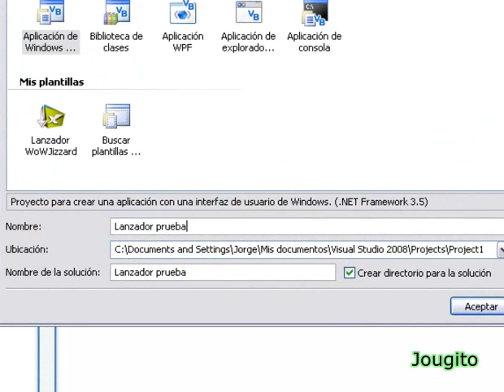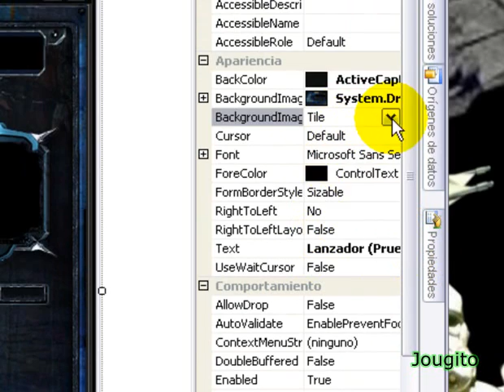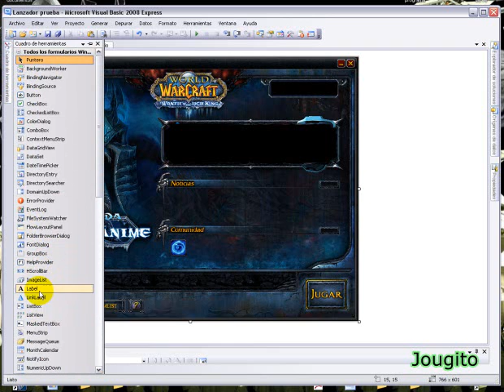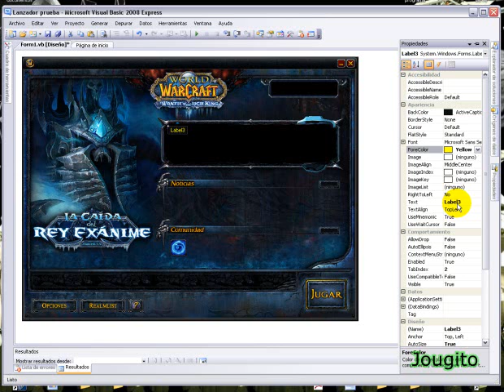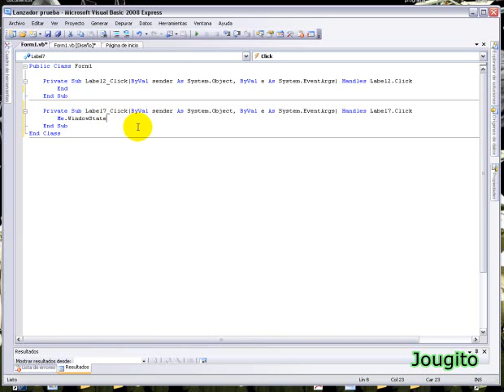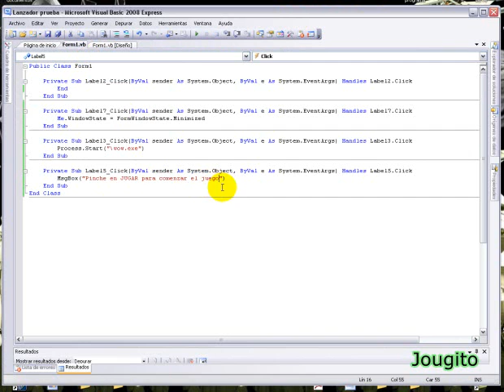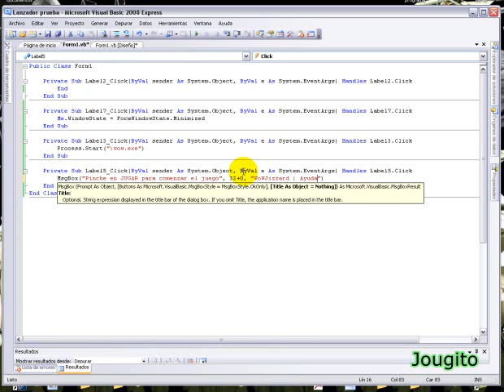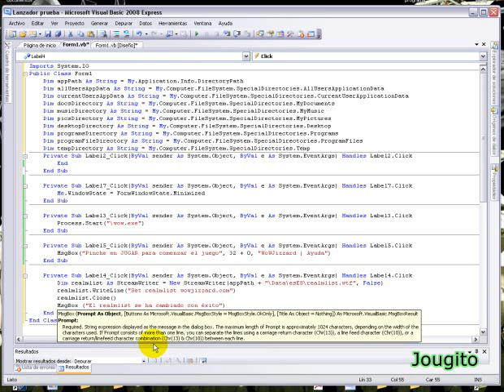Como hacer un Lanzador para tu servidor de World of Warcraft | Parte 1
Si tenéis alguna duda o pregunta poned un comentario.
¿Fav.?¿Like?¿Suscripciones? No seáis tímidos ;)
Fotos:

Líneas de comandos del apartado 8:30

Líneas de comandos del apartado 8:46

realmlist.Close()

Quieres aprendrer a hacer estas cosas y más??? Pues entra aquí: sh.st/v7HTB
Entra en el curso de Jougitoga | YouTube (Contraseña de inscripción: jougitoga2014)
¡Os espero!